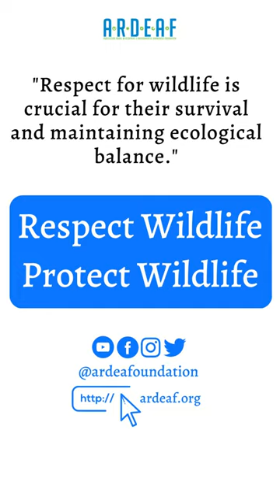Watch: Terrifying encounter with a tiger on safari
Terrifying encounter with a tiger on safari!

This video captured by tourists near Jim Corbett National Park in Uttarakhand shows the dangers of wildlife tourism.

It's time to rethink how we interact with nature and respect the boundaries of wild animals.

Join us in advocating for responsible and sustainable tourism practices that protect humans and wildlife.

Let's protect wildlife!